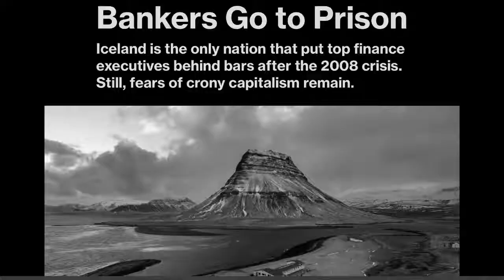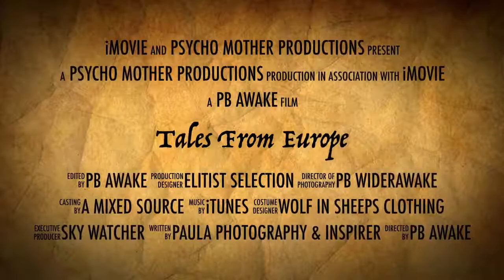Tales From Europe